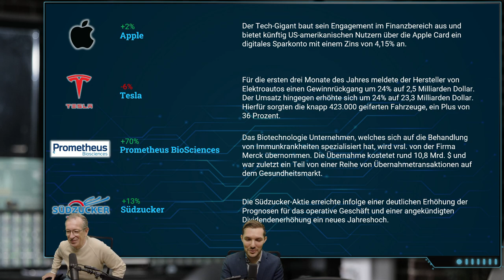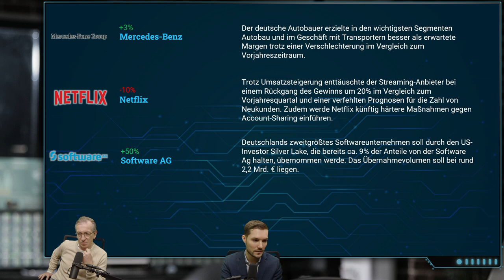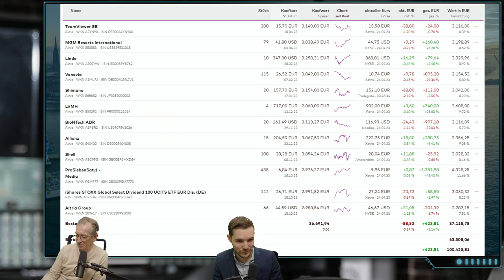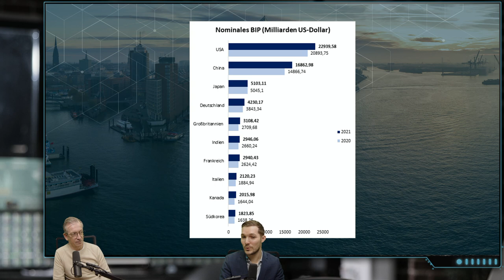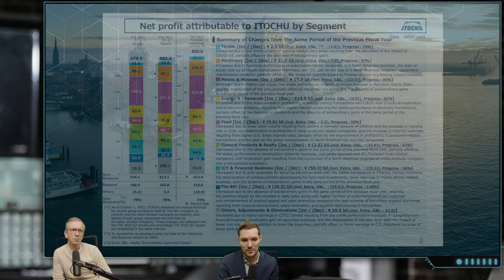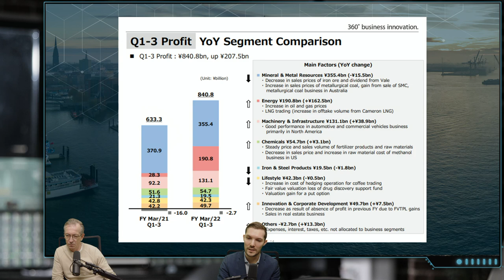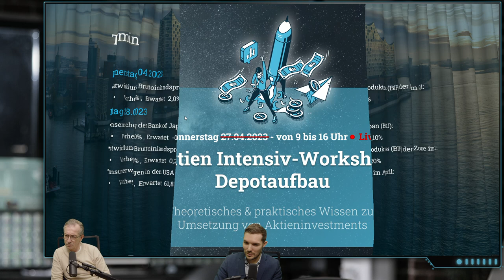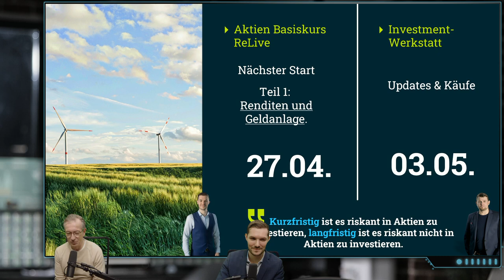Market-RoundUp - 25.04.2023 Willkommen zu deinem wöchentlichen Markt-Update!